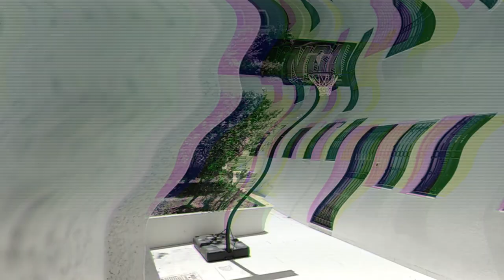Mission Impossible: made in Tunisia!!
entertaining short movie